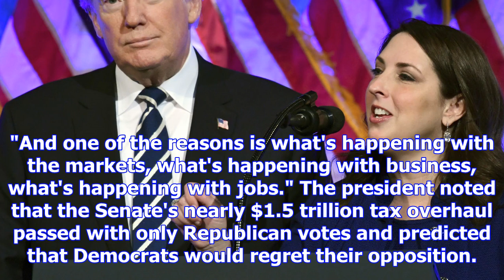Sweeping aside russia probe, trump says 'we're unbeatable'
NEW YORK (AP) — Brushing aside an ongoing Russia probe, President Donald Trump reveled Saturday in t...